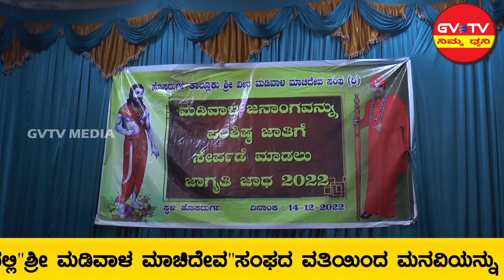ಹೊಸದುರ್ಗ-ಮಡಿವಾಳ ಸಮಾಜವನ್ನು ಪರಿಶಿಷ್ಟ ಜಾತಿಗೆ ಸೇರಿಸುವಂತೆ ತಹಶೀಲ್ದಾರ್ ರವರಿಗೆ "ಮನವಿಪತ್ರ"ಸಲ್ಲಿಸಲಾಯಿತು.